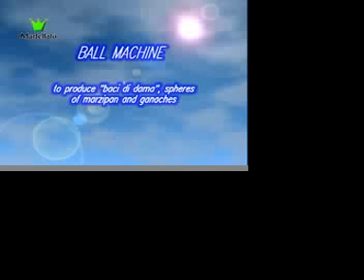pallinatore.mov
Attrezzatura per realizzare in pochi minuti centinaia di palline di pasta.